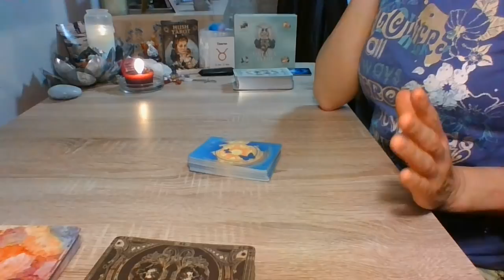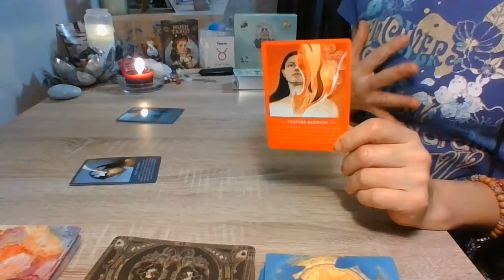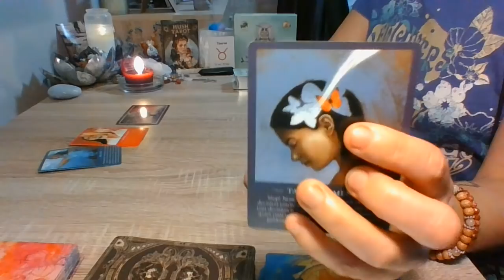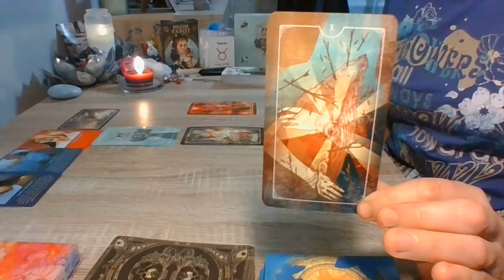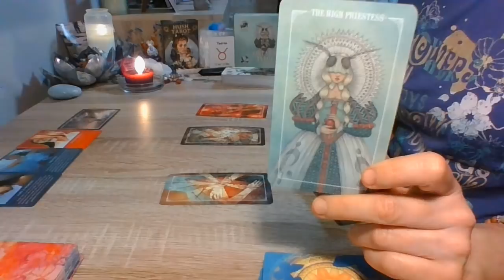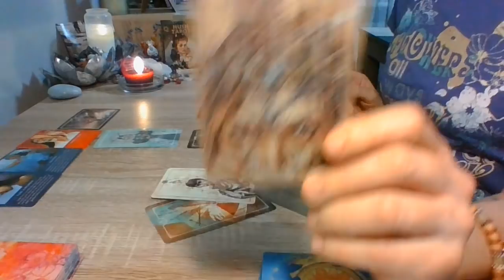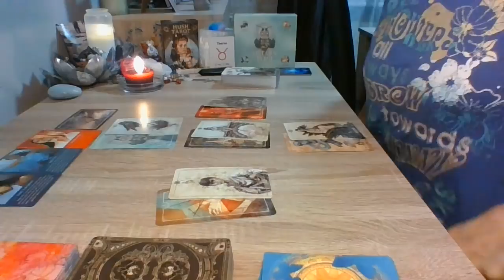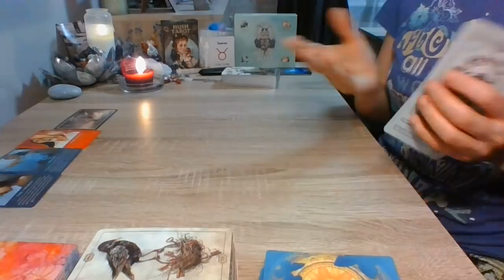Touro-Geral... Parar, respirar antes de tomares uma decisão definitiva. A chave está no teu coração!